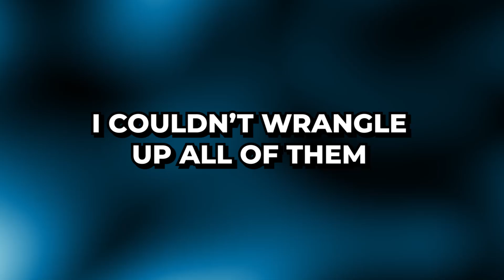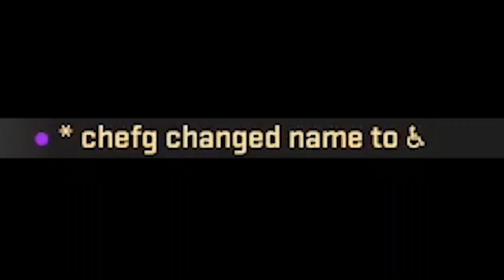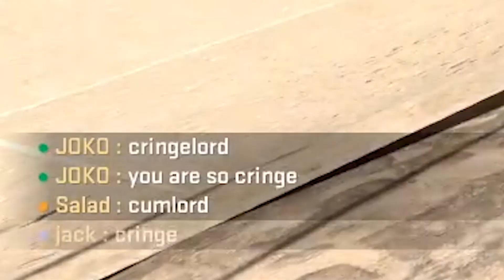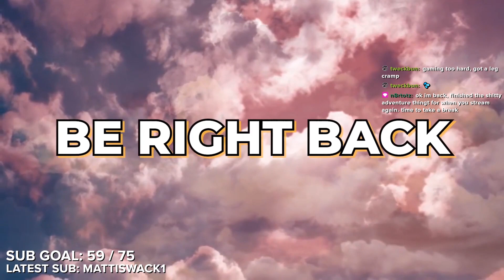cs:go brainlet wavelengths galore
You want to see full on adults acting like they have zero cognitive functioning ability? Well you've come to the right place. Full brainlet energy on tour for the whole world to see. I hate this game.